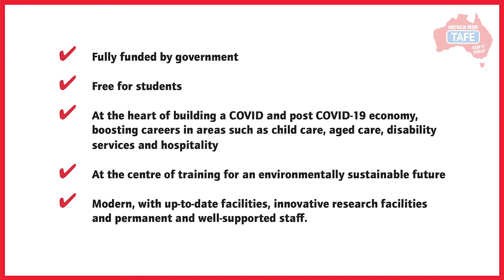Australia Needs TAFE says Stewart Little